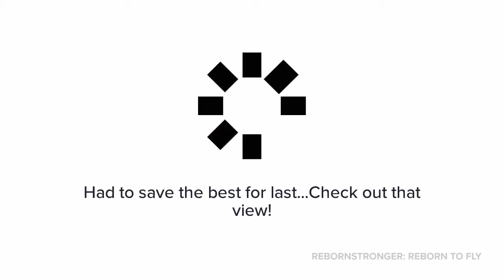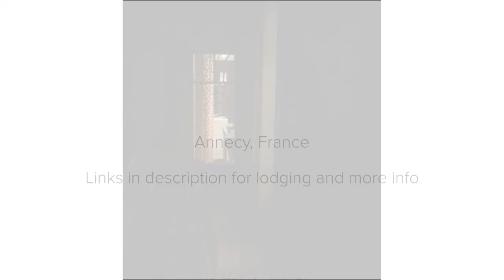L Isle Lofts Lakes in Annecy France